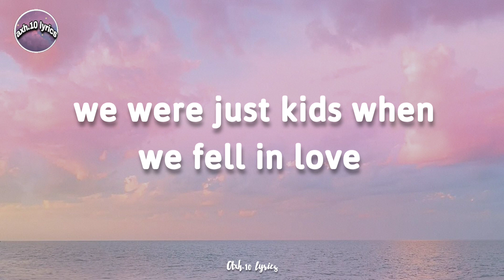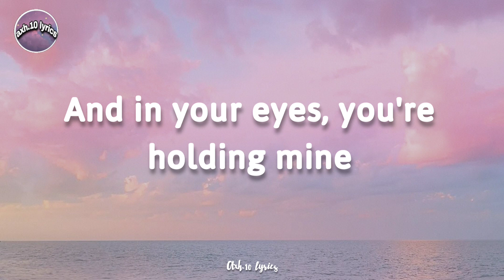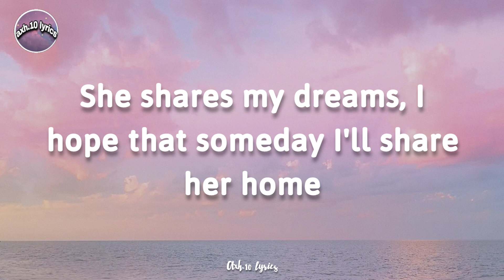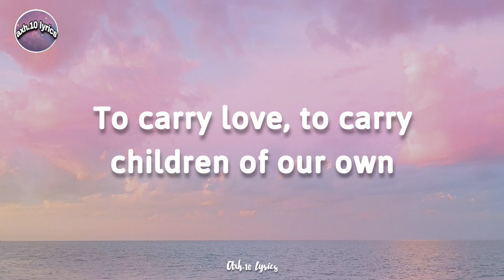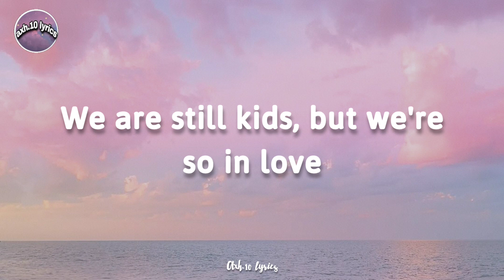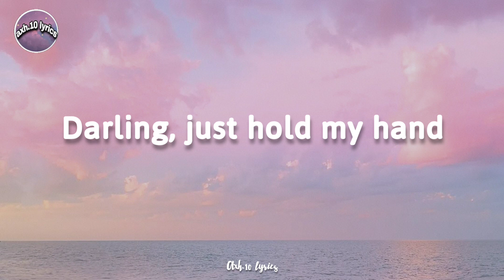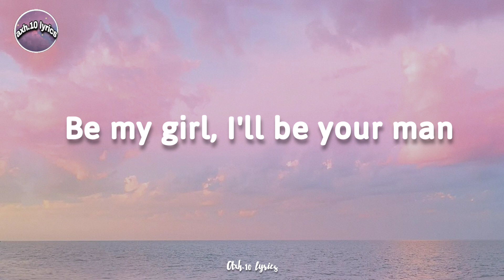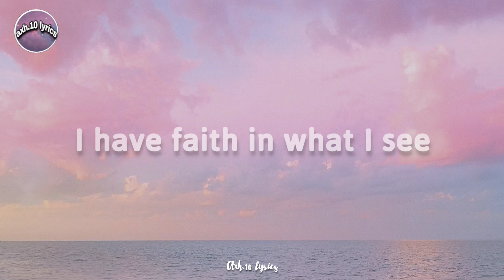Perfect -Ed Sheeran (lyrical vedio)